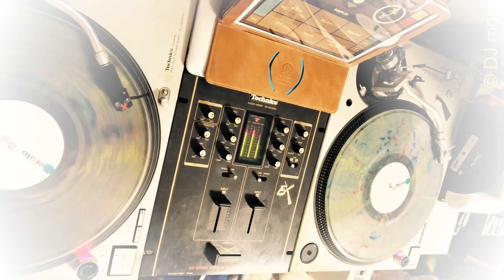90s邦楽 懐メロ Short DJ MIX by DJ mog